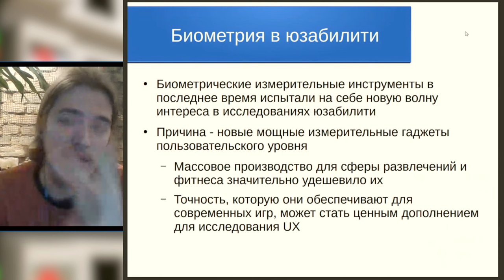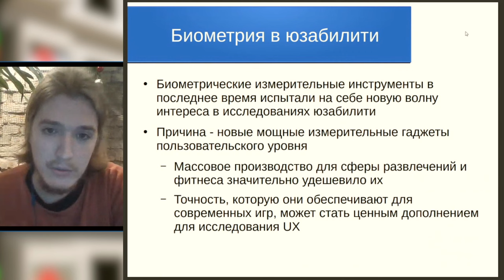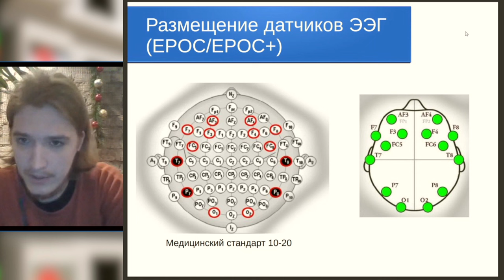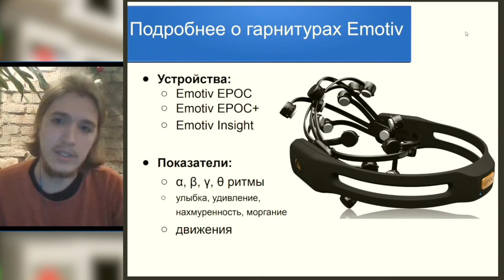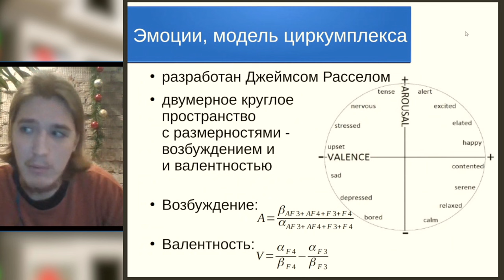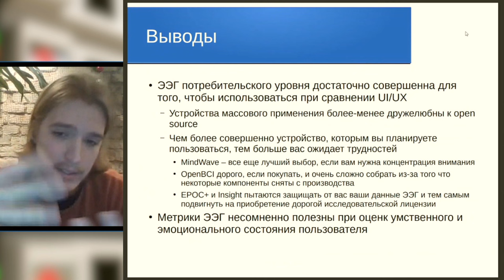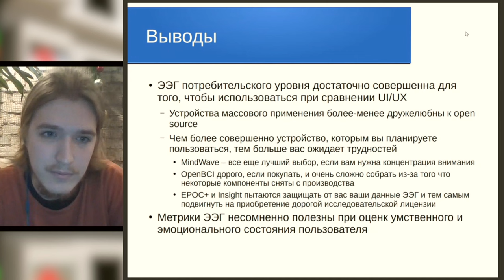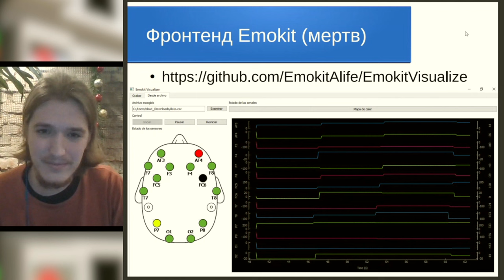Использование свободного программного обеспечения для ЭЭГ-мониторинга психического состояния пользо…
Использование свободного программного обеспечения для ЭЭГ-мониторинга психического состояния пользователя в исследовании UX-UI (Антип Шульган, OSEDUCONF-2023)
* Антип Шульган

В докладе рассматривается применение электроэнцефалографов потребительского уровня (изделий производства компаний NeuroSky и Emotiv, а также открытого проекта OpenBCI) для оценки эмоционального состояния пользователя в процессе человеко-машинного взаимодействия. Каждое устройство имеет свои преимущества и недостатки для исследования UI/UX. Рассматриваются особенности доступных к получению данных, обсуждаются существующие инструменты с открытым исходным кодом для получения этих данных, а подход к оценке эмоционального состояния, который можно использовать для распознавания положительных и отрицательных эмоций пользователя.